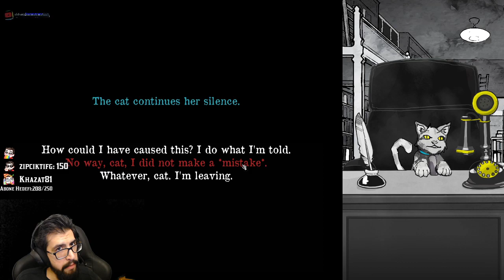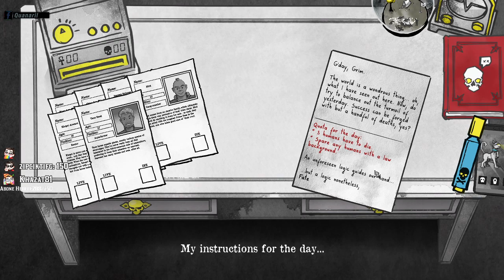PATRONUMUZ BİR KEDİ | Death and Taxes 5.Bölüm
Uzun bir aradan sonra serinin yeni videosu sizlerle. İyi seyirler.